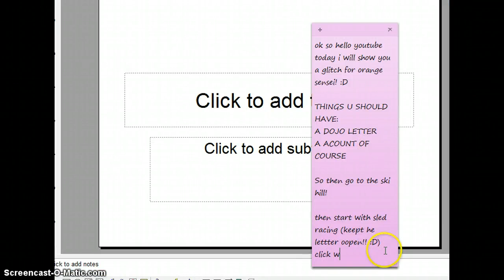Club Penguin Orange Sensei Glitch